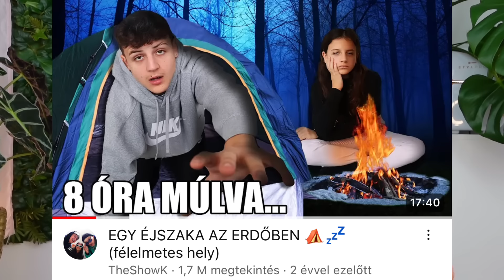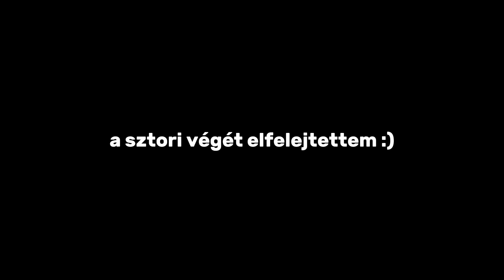24 óra a szabadban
Ha tetszett ez a videó kövess be és nyomd meg a kis csengőt🛎️, hogy kapj értesítést amikor új videót teszek ki!🎉

Többi tartalomért nézz rá a social média csatornáimra, mert nem nagyzolásból de állati jó fej vagyok😜:

Legyen csodás napotok! BESITOS💋Lady Szomjas🪲